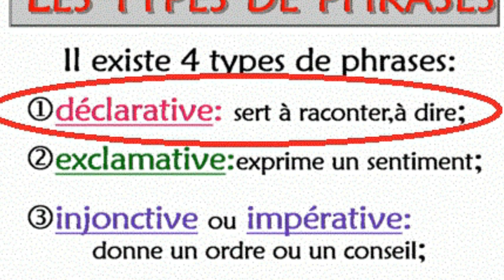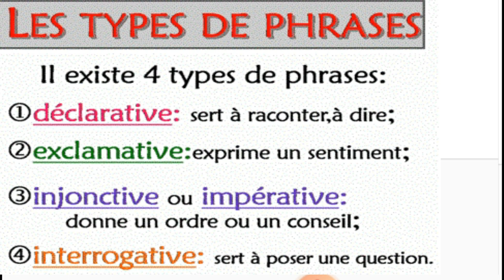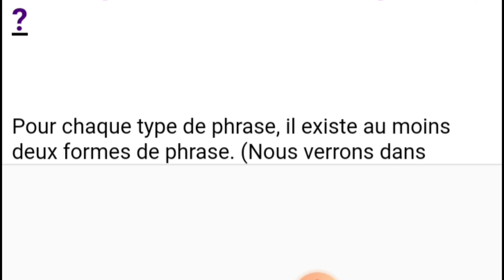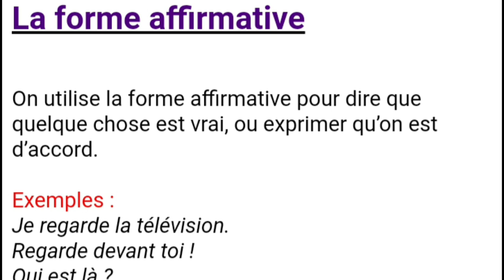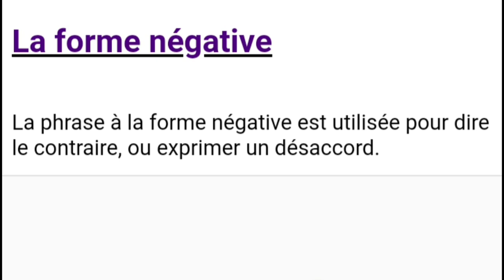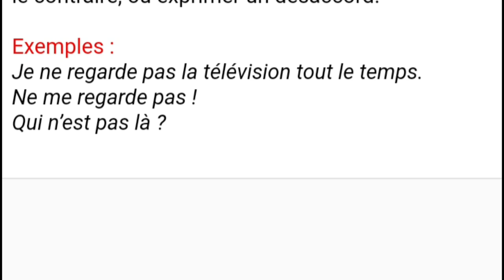les formes de la phrase